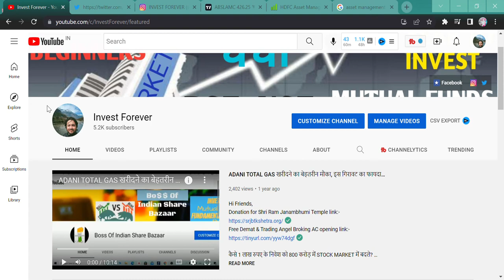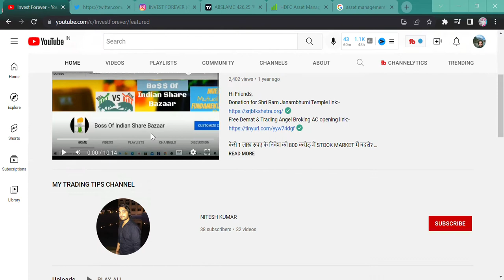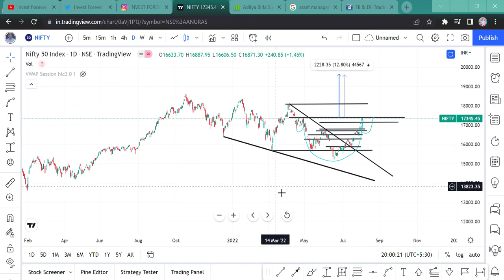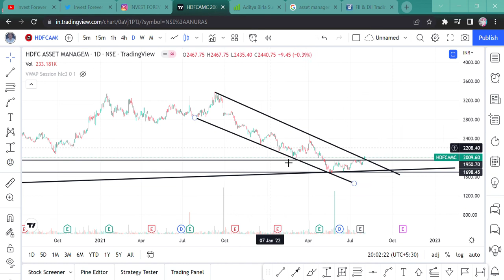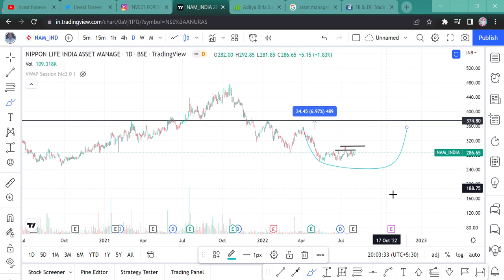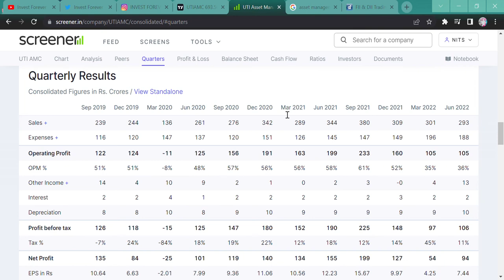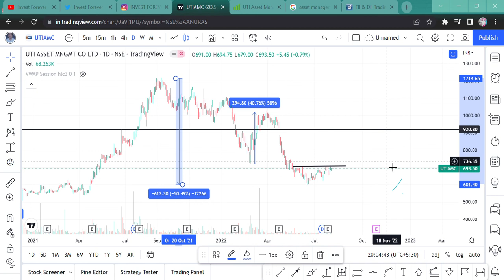FUTURE OF || AMC (ASSET MANAGEMENT COMPANY) ||STOCKS || ABSLAMC || HDFC AMC || NIPPON LIFE || UTIAMC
Hi Guys,
AS WE ALL KNOW AMC STOCKS ARE NOT PERFORMING SINCE A LONG TIME SO SHOULD WE INVEST OR IGNORE, WATCH THE VIDEO.

SHORTS,
YOUTUBE SHORTS,
INVESTMENT TIME,
INVESTMENT,
MULTIBAGGER,
BONUS,
SPLIT,
DIVIDEND,
BUYBACK,
RIGHT ISSUE,
TENDER OFFER,
INTRADAY,
SWING TRADE,
POSITIONAL TRADE,
FUTURE OPTION,
BUSINESS NEWS,
INVEST FOREVER,
INTRADAY TIPS,
HOW TO EARN MONEY DAILY?,
NIFTY PREDICTION,
MARKET PREDICTION,
nifty bank,
NIFTY MIDCAP,
NIFTY SMALLCAP,
NIFTY50
EQUITY MARKET,
BULL RALLY,
DOW JONES,
MARKET RETRACEMENT,
INVESTMENST ADVICE,
GOOD INVESTMENT ADVICE IN FREE,
ACCOUNT HACK,
DEMTA ACCOUNT HACK,
DEMAT FRAUD,
ZERODHA FRAUD,
ZERODHA PRIVACY,
HOW TO STOP FRAUD?,
HOW TO STOP HACKER TO HACK YOUR ACCOUNT,
HOW TO PREVENT FRAUD,
HOW TO PREVENT DEMAT FRAUD,
ANGEL BROKING FRAUD,
STEP TO STOP FRAUD,
REDIFFMAIL FRAUD,
ZERODHA REDIFFMAIL FRAUD,
MAIL FRAUD,
HACKERS HACK REDIFFMAIL,
HACKERS HACK MAIL,
TTOP SETTING FOR DEMAT,
MARKET FALL TODAY,
IS THERE ANY CHANCE OF MARKET FALL,
SHOULD WE BOOK PROFIT,
BOOK PROFIT,
RICH VS WEALTH,
PROFIT BOOK TIME,
MARKET FALL,
MARKET FALL CHANCE,
SHOULD WE SOLD SHARE,
SELL SHARE NOW AND BUY LATER,
ABHI BECHKE BAAD ME KHARIDE SHARE,
WILL MARKET WILL GO MORE UP,
PROFIT BOOK TIME OR NOT,
WAIT PROFIT BOOK,
GAMING STOCK,
GAMING STOCK INDIA,
GAMING STOCK NAZARA,
AMC,
ASSET MANAGEMENT COMPANY,
AMC STOCK,
ASSET MANAGEMENT STOCKS,
MUTUAL FUNDS,
MUTUAL FUNDS STOCK,
SHOULD WE INVEST IN MUTUAL FUNDS,
SHOULD WE INVEST IN AMC STOCKS,
AMC STOCK NEWS,
AMC STOCK LATEST NEWS,
AMC STOCK NEWS TODAY,
HDFC AMC STOCK,
UTI AMC,
ABSL AMC,
ADITYA BIRLA SON LIFE AMC,
NIPPON LIFE AMC,
NAM-INDIA AMC,
FUTURE OF AMC,
AMC SHARE KA BHAVISHYA,
KYA HUME AMC SHARE ME INVEST KRNA CHAHIE?,
BEST AMC STOCK,